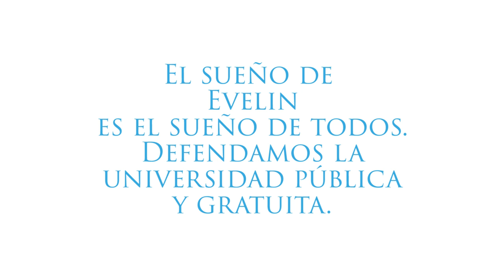El Sueño de Evelin